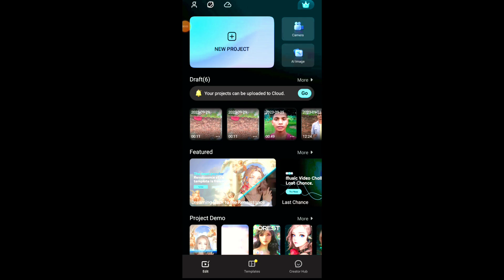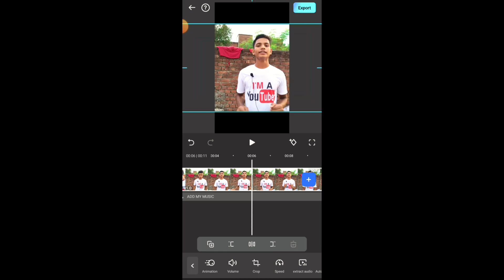How To Select Ratio In Filmora | Filmora Me Ratio Select Kaise Kare | Editing Wallah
Your Queries -:
filmora tutorial
filmora
wondershare filmora
filmora video editor
change aspect ratio in filmora
filmora9
change aspect ratio in filmora9
aspect ratio
filmora x
aspect ratio setting filmora 9
how to change aspect ratio in filmora
how to change aspect ratio in filmora 8
how to change aspect ratio in filmora 12
filmora aspect ratio for youtube
how to select aspect ratio in filmora
how to select aspect ratio in filmora 11

MY NAME IS :- MD JAPHI
From - Ara Jila, Bihar ( India )editingwallah